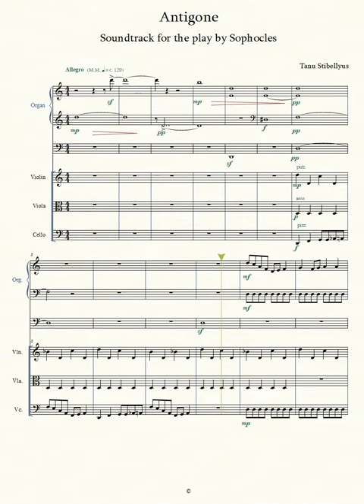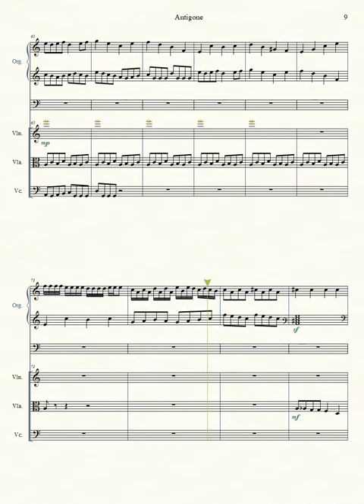“Antigone” (Soundtrack for the play by Sophocles) - Tanu Stibellyus (Tamari Kizikurashvili)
Antigone, in Greek legend, the daughter born of the unwittingly incestuous union of Oedipus and his mother, Jocasta. After her father blinded himself upon discovering that Jocasta was his mother and that, also unwittingly, he had slain his father, Antigone and her sister Ismene served as Oedipus’ guides, following him from Thebes into exile until his death near Athens. Returning to Thebes, they attempted to reconcile their quarreling brothers—Eteocles, who was defending the city and his crown, and Polyneices, who was attacking Thebes. Both brothers, however, were killed, and their uncle Creon became king. After performing an elaborate funeral service for Eteocles, he forbade the removal of the corpse of Polyneices, condemning it to lie unburied, declaring him to have been a traitor. Antigone, moved by love for her brother and convinced of the injustice of the command, buried Polyneices secretly. For that she was ordered by Creon to be executed and was immured in a cave, where she hanged herself. Her beloved, Haemon, son of Creon, committed suicide. According to another version of the story, Creon gave Antigone to Haemon to kill, but he secretly married her and they had a son. When this son went to Thebes to compete in athletic contests, Creon recognized him and put him to death, whereupon his parents committed suicide.

Adam Augustyn.